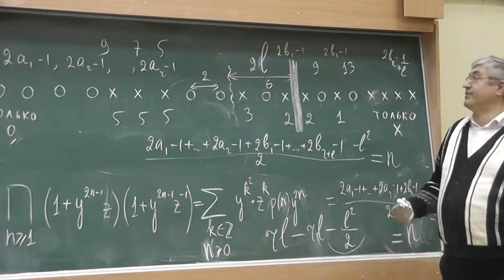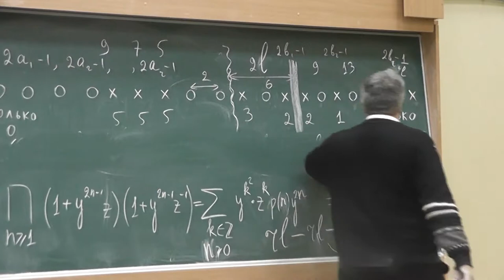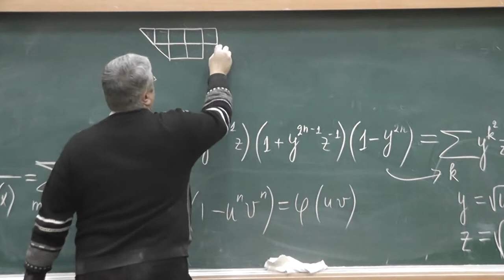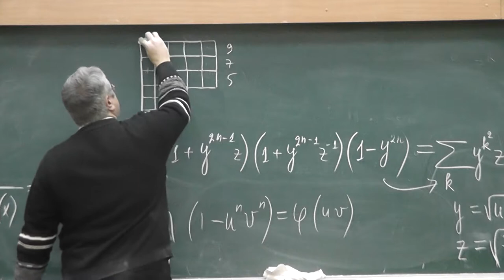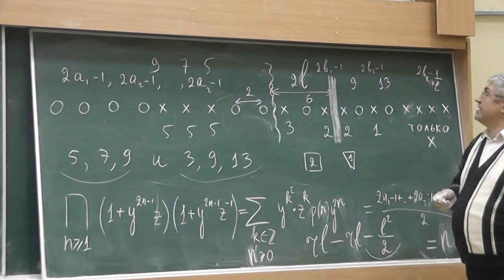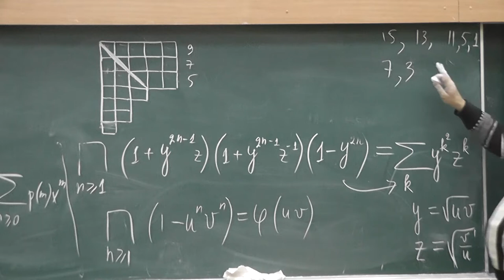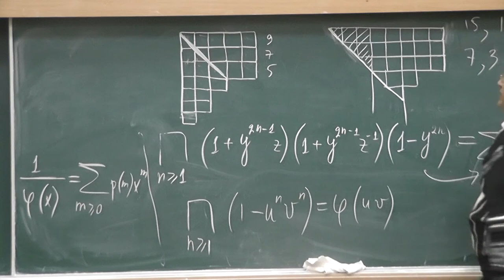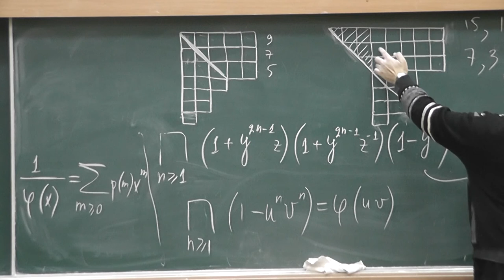10 По крестикам-ноликам строим диаграмму Юнга